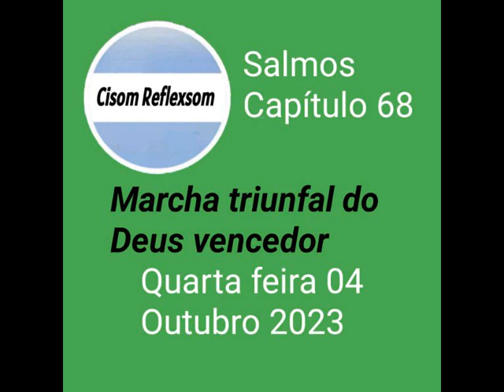Salmos Capítulo 68 // Marcha triunfal do Deus vencedor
Vídeo de Cisom Reflexsom